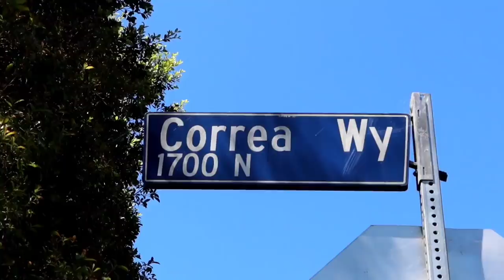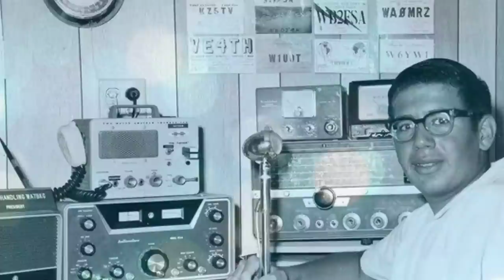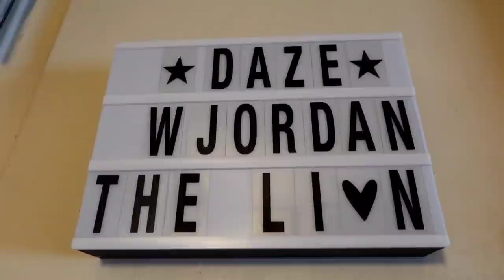GARRY SHANDLING's Zen Retreat is Falling Apart! DEMOLITION?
1297 GARRY SHANDLING's Zen Retreat is Falling Apart! DEMOLITION? - Jordan The Lion Travel Vlog (5/13/20)